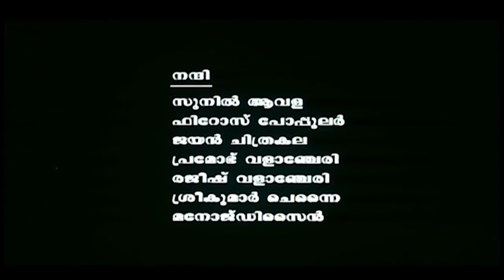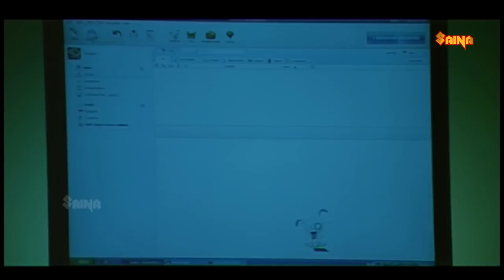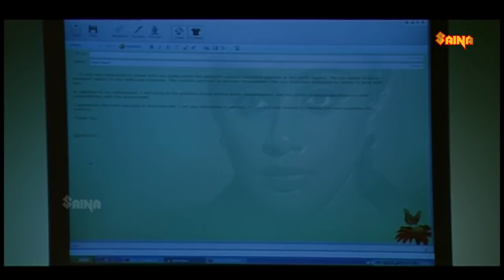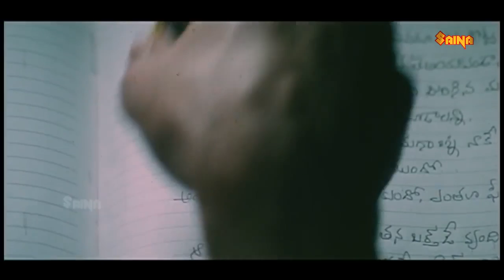Sadhyam | Jagapati Babu, Priyamani, Keerthi Chawla - Full Movie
Sadhyam is a 2010 Telugu film, produced by D. Ratna Kumar, D. Karnakar, D. Suresh on Kumar Brothers Cinema banner and directed by Karthikeya Gopalakrishna. Starring Jagapati Babu, Priyamani in lead roles and music composed by Chinni Charan. The film recorded as flop at the box office.